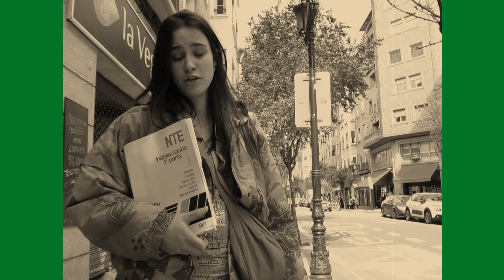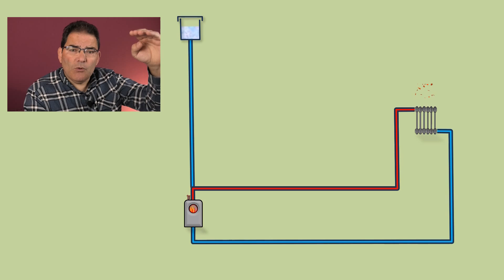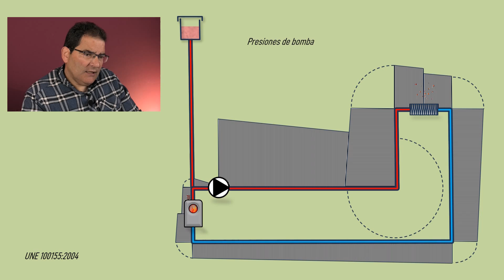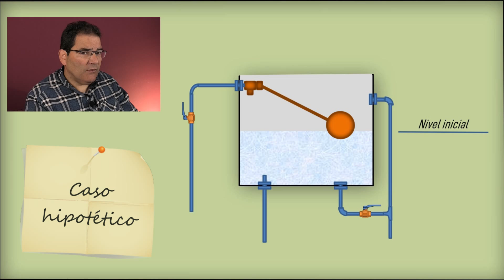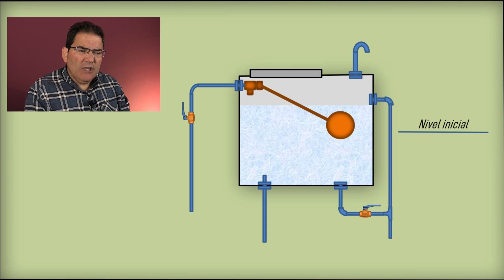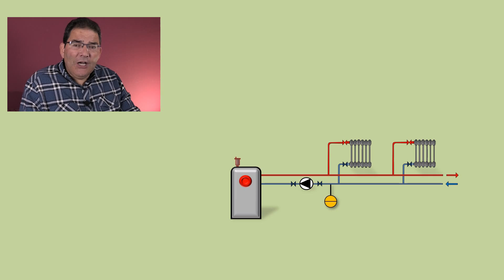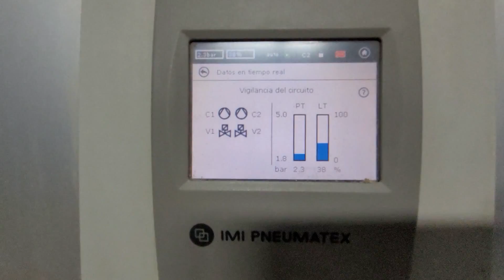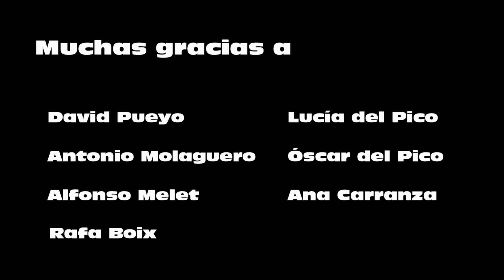Vaso de expansión abierto. Explicado y fácil.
Los vasos de expansión abiertos tienen sus ventajas y también sus inconvenientes.

Le invitamos a analizarlos juntos.

Observación:
Cuando se hace una llamada a que se contemple la necesidad de permitir los vasos de expansión abiertos se hace precisamente para entender esa necesidad. El reglamento realmente pide que sean cerrados pero si que contempla que puedan ser abiertos en ciertos casos, como es en los biocombustibles RITE  IT 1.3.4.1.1 en su punto apartado c) donde dice sobre los generadores que utilicen biocombustible que tendrán...:
" Un sistema de eliminación de calor residual producido en la caldera como consecuencia del biocombustible ya introducido en la misma cuando se interrumpa el funcionamiento del sistema de combustión. Son válidos  a estos un recipiente de expansión abierto que pueda liberar el vapor si la temperatura del agua alcanza los 100ºC..."